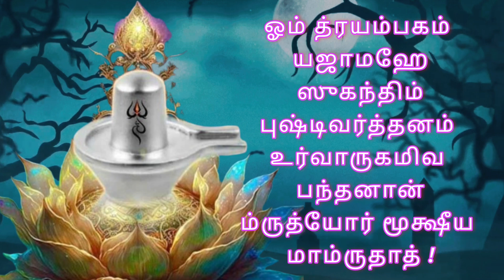பிரதோஷ நாளில் சிவபெருமானின் அருளைப்பெற உதவும் மந்திரமும்! வழிபாட்டு முறையும்! ஜுலை 3/2024! Pradosha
வணக்கம். இந்தப் பதிவில் பிரதோஷ நாளில் சிவபெருமானை வழிபடும் முறை பற்றியும் ஜெபிக்க வேண்டிய மந்திரம் பற்றியும் தெளிவாக கொடுக்கப்பட்டுள்ளது.  அனைவருக்கும் இது பயனுள்ள தகவலாக அமையும்.
நன்றி 🙏